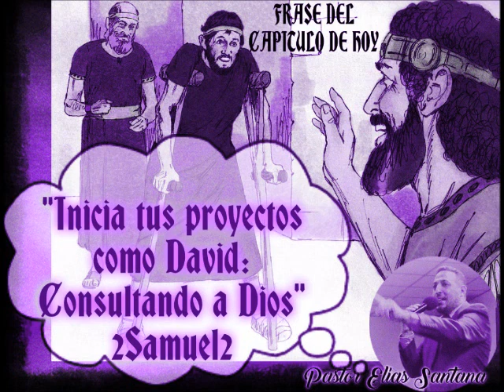David consultó a Jehová. 2 Samuel 2:1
“Inicia tus proyectos como David: Consultado a Dios”